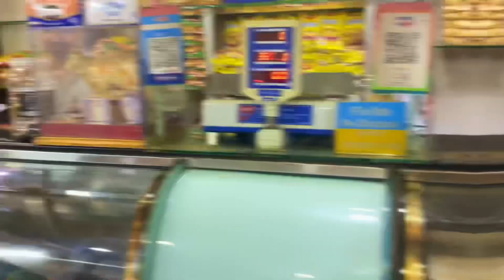V296 | Mere Se Chheen Kar Kha Gay Chacha | Aaj Sabka Bhram Tod Diya | Vlog With Yogesh Sahu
V296 | Mere Se Chheen Kar Kha Gay Chacha | Aaj Sabka Bhram Tod Diya | Vlog With Yogesh Sahu Udaipura